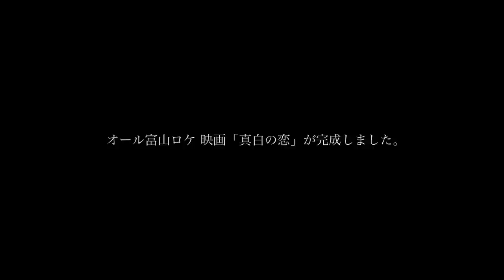[trailer] Mashiro no Koi [International Film Festival 2016]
Mashiro no Koi; Mashiro's Love;  真白の恋 [4th International Film Festival 2016-Category Audience Award]
Genre: Romance, Drama, Family

Plot:
Mashiro is a grown up woman with an intellectual disability, who was kidnapped as a child. She lives in peace and cheerfully. Her parents and community don't believe that she understands everything that is going on around her and end up being overprotective of her. One day, Mashiro meets a photographer, Yui, and the two of them become friends. Mashiro falls in love at the first sight. But her family worry and opposed her relationship because no one believes Mashiro is independent enough to decide for herself.

Casts:
Miyuki Sato; Mai Takahashi; Yusuke Fukuchi; Yamaguchi Shogi; Fumi Sugiura